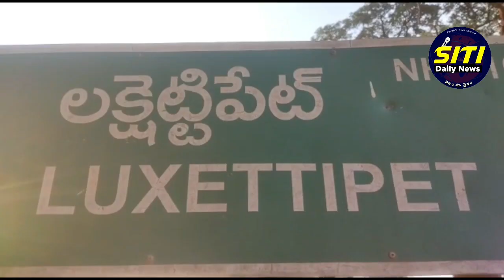విజయవంతమైన ఆటోల బందు...